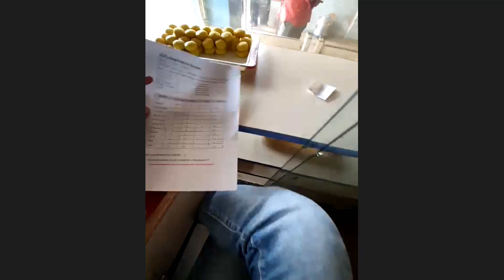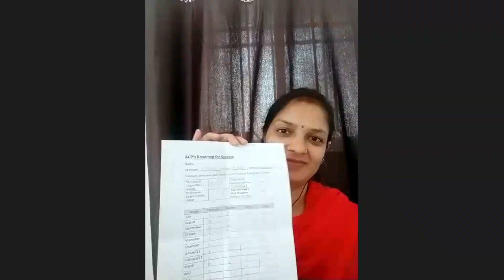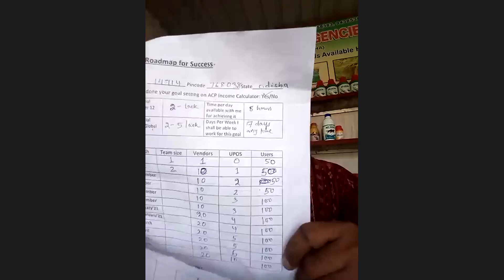Chattisgard & Orrisa ACP Meet